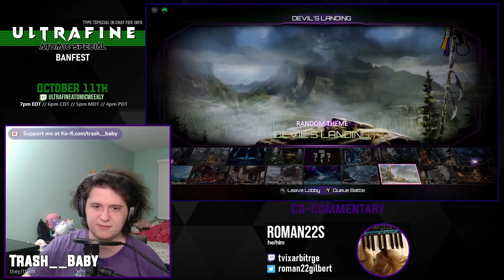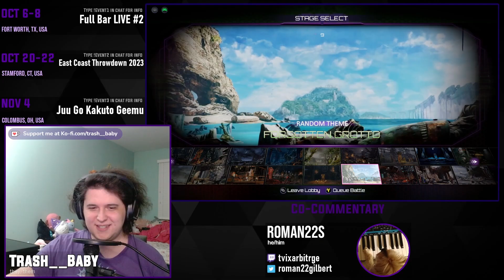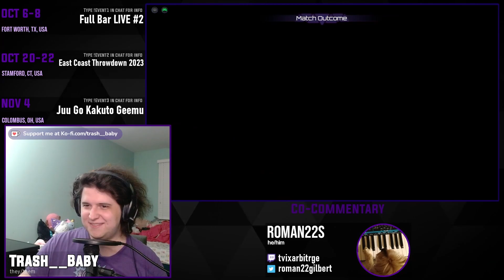UAW109 Top 8 - Murderer vs. DD | Spain [Match 7/12 - Losers Quarterfinals]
This is the archive of the Ultrafine Atomic Weekly 109. If you would like to watch the tournament in its entirety, please use this playlist

and search for "Ultrafine" if you'd like to join the next one!

00:00 - Pre-Match Futzing
00:50 - Match 1: Murderer (Hisako) vs Colazo (Thunder)
03:52 - Match 2: Colazo (Thunder) vs Murderer (Hisako)
06:12 - Match 3: Murderer (Hisako) vs Colazo (ARIA)
09:19 - Match 4: Colazo (ARIA) vs Murderer (Hisako)